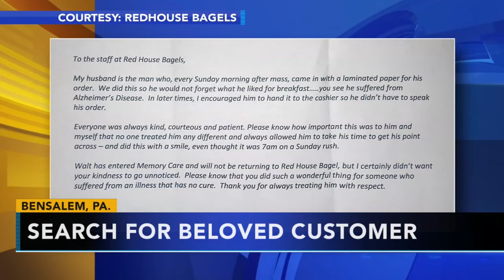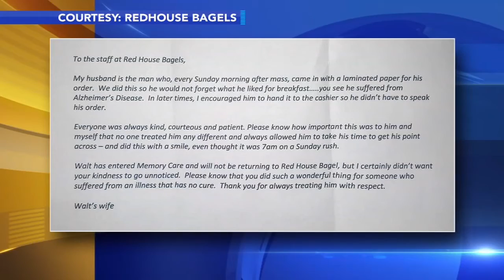VIDEO: Bagel shop searches for beloved customer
Watch the report from Action News at 4:30 p.m. on January 16, 2018.